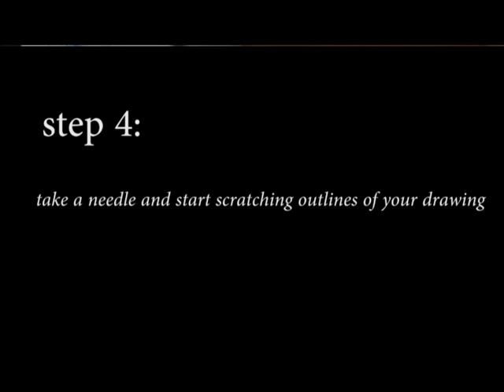painting using a needle. How to draw with a needle tutorial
Hi everyone! In this video I show you step by step how draw a painting using a needle. I hope this video was enjoyable and useful.